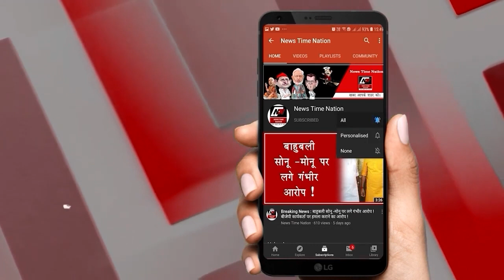सुल्तानपुर में इसौली विधायक ताहिर खान ने फल बाटकर मनाया नेताजी का जन्मदिन ! | News Time Nation